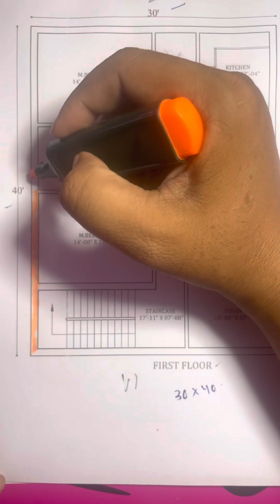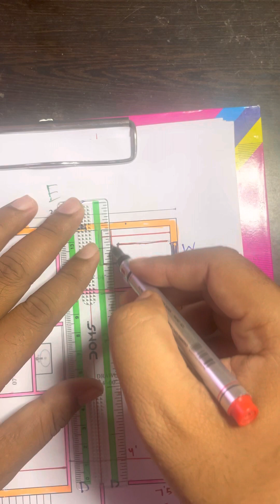1200 Sqft!VastuPlan!2BedRoom!FirstFloor!youtube video civil house !30 X 40 !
1200 Sqft!VastuPlan!2BedRoom!FirstFloor!youtube video civil house !30 X 40 !